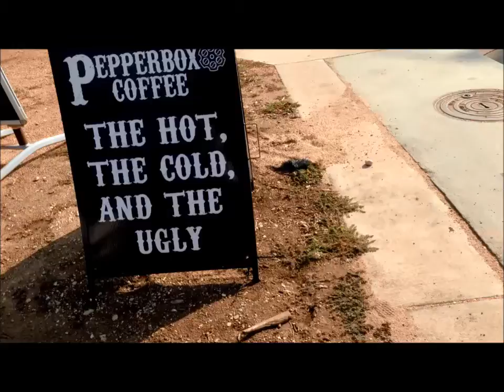Not Everything's In Slow Motion; Stop Motion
My neighborhood, and what's going on here, today...
Bad video to play some sounds..  Music I upload is all labeled as, "creative commons", and is free to re-use.  My photography uploads are also creative-commons, free for reuse/reupload, by anyone, for any reason.
My videos are mainly of what I see, in Central Austin, Texas, USA, my Neighborhood, the People in it,. Society, Social Norms and Social Woes, Politics, Activism, Anti-war Pro-peace, Pro-Palestine, Fight WarMongers, FUKUSHIMA IS KILLING YOU ALL, US ALL.

This video upload is shot with Apple phone.
(more regarding sound:)
Attila is a half an hour of folk-rock charged with delta wonk. Short Hand plays like a wild man on these twelve tracks. The instrumentation is raw, most striking his voice, which he wields like a voodoo stick to fling swamp mud at a rock 'n' roll sky. Thematically, the song cycle is just as solid and forceful, taking up subjects like self-assurance and existential fearlessness and evoking giants of history like Attila the Hun and Muhammad Ali that reverberate even through the "softer" songs.